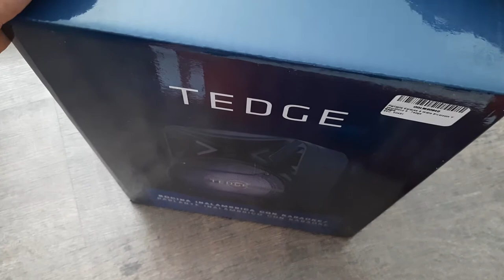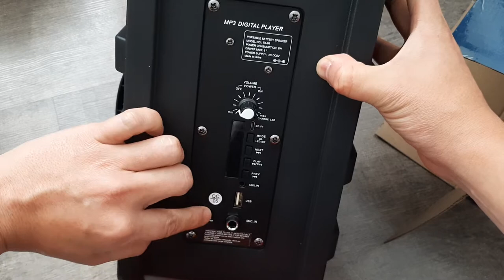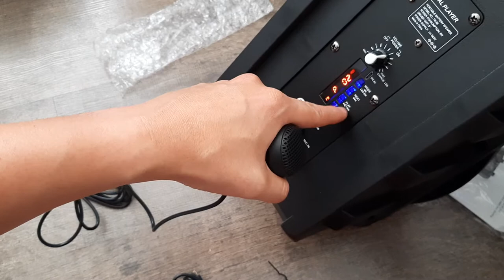Unboxing Parlante speaker Tedge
Bocina Modelo : TK86